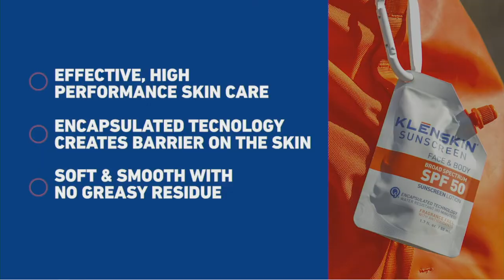AVP Muskegon 2022 | Bryan/Jendryk vs. Horton/Bauer | Stadium Court | Tour Series